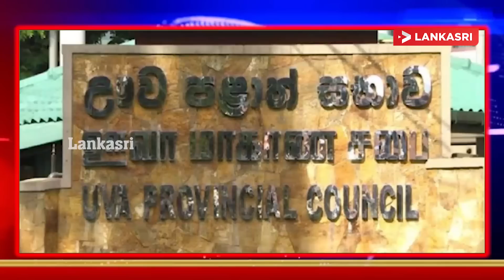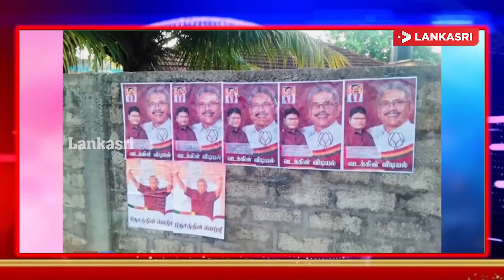முக்கிய செய்திகள் - களமிறக்கியது யார்.? - 09.10.2019